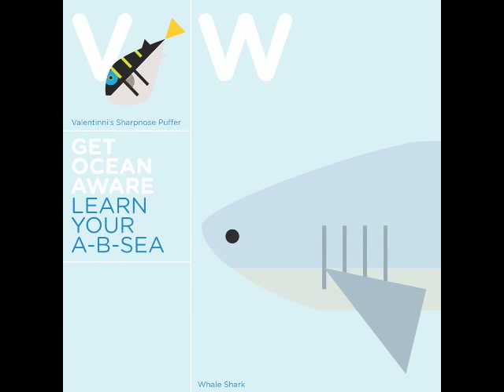A B & The Sea-In and Out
A new song from A B & The Sea.  I think it's coming out on their new EP "Run, Run, Run"